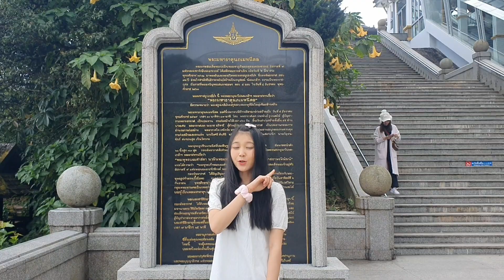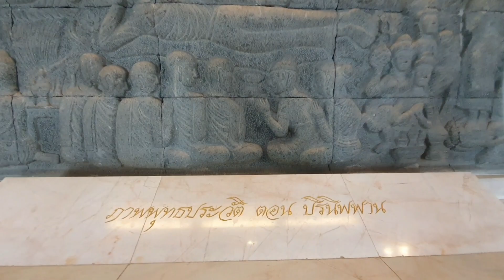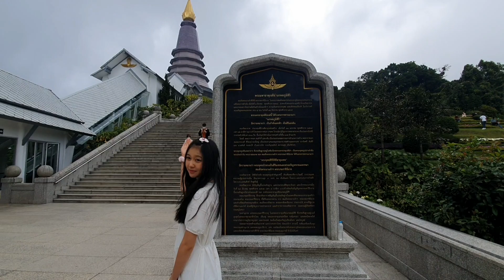ดอยอินทนนท์ หนาวมั้ยนะ